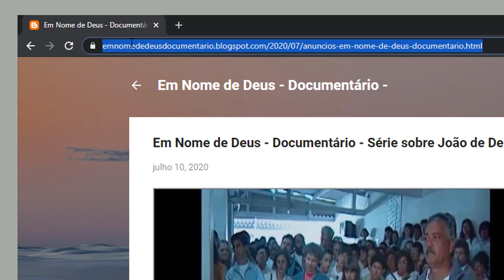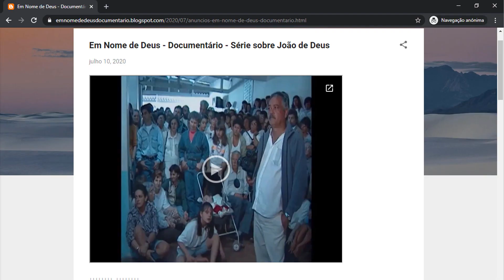download Série João de Deus para Baixar Em Nome de Deus Assista online aos episódios Globoplay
Em Nome de Deus  1ª Temporada Completa Nacional,
Em Nome de Deus- Documentário  Série criada por Pedro Bial‎,
Globoplay lança série sobre João de Deus,
Série sobre o caso João de Deus,Em Nome de Deus | Assista online,
▬▬▬▬▬▬▬▬▬▬▬ஜ۩۞۩ஜ▬▬▬▬▬▬▬▬▬▬▬▬▬
▓▓▓▒▒▒░░░ Abaixo Link relacionado ao vídeo  ░░░▒▒▒▓▓▓
▬▬▬▬▬▬▬▬▬▬▬ஜ۩۞۩ஜ▬▬▬▬▬▬▬▬▬▬▬▬▬
↓↓↓↓↓↓↓↓↓↓↓↓↓↓↓↓download ↓↓↓↓↓↓↓↓↓↓↓↓↓↓↓↓

▬▬▬▬▬▬▬▬▬▬▬ஜ۩۞۩ஜ▬▬▬▬▬▬▬▬▬▬▬▬▬